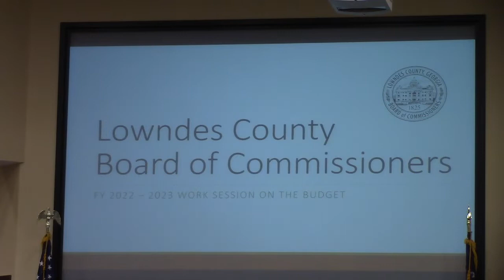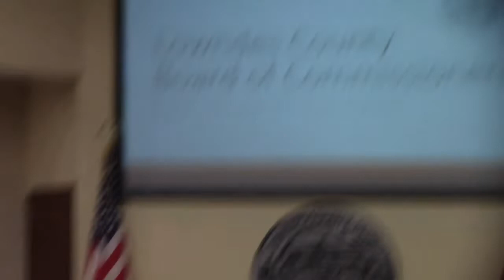1. Call to Order @ LCC Budget 2022-05-23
Budget Work Session, Lowndes County Commission 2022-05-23
Valdosta, Lowndes County, Georgia, May 23, 2022.